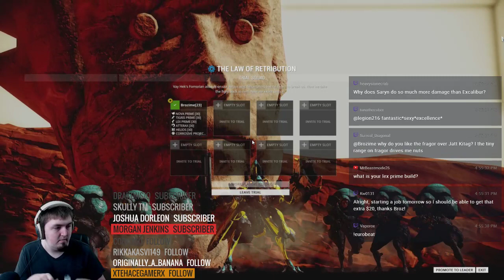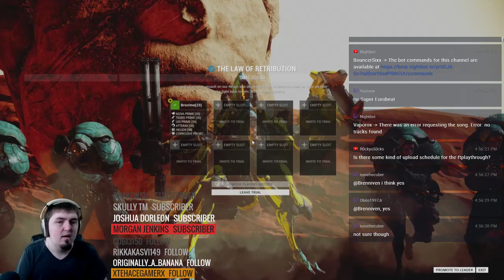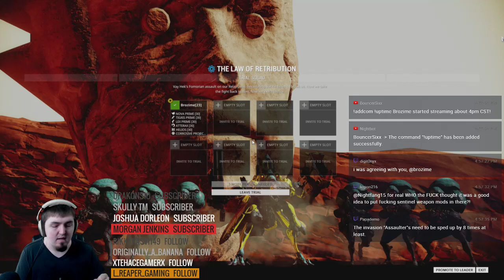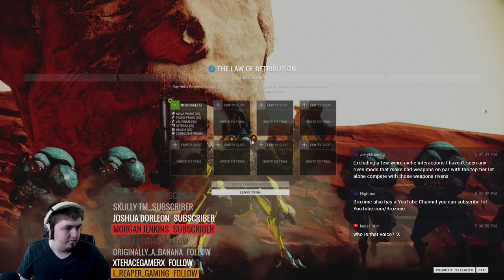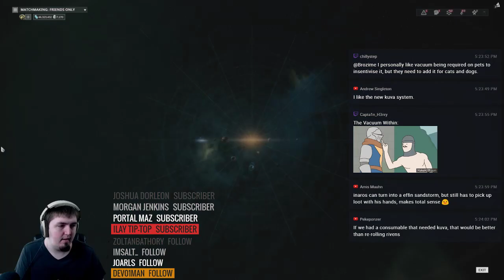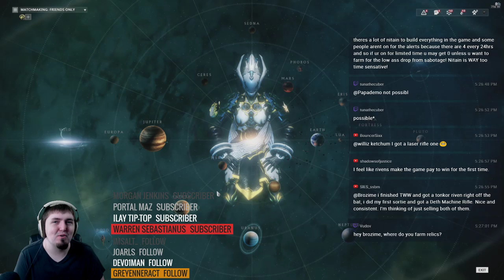Stream Highlight: Riven/Damage3.0 Rant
You guys asked for this highlight